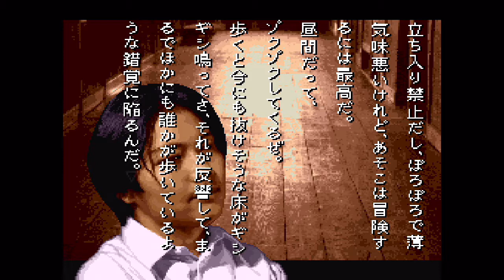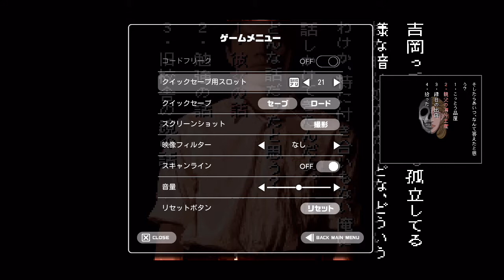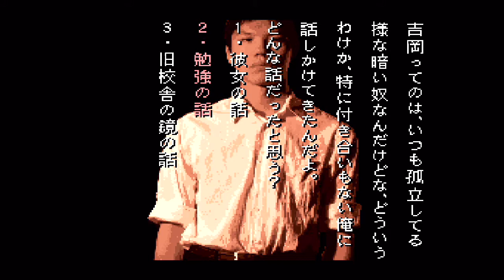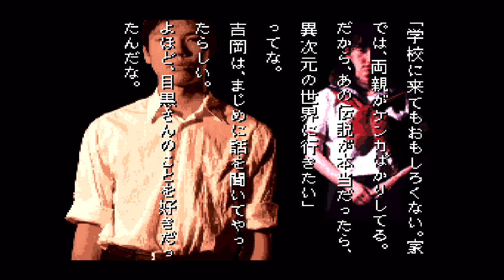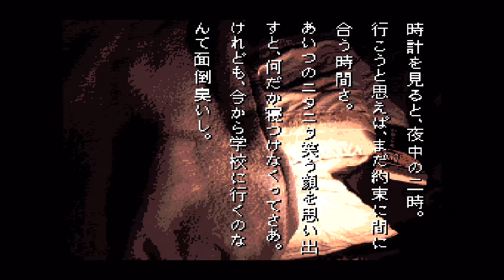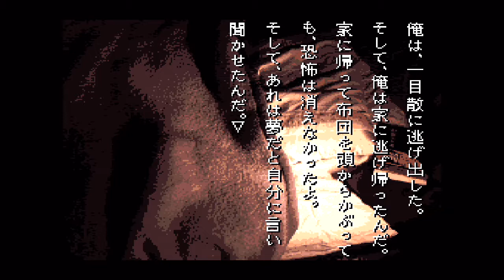［part 71］学校であった怖い話［スーパーファミコン実況］［第一話 新堂誠 ] [異次元逃避行]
俺は黙って頷いた

ゲームタイトル：学校であった怖い話
ジャンル：サウンドノベル
対応機種：スーパーファミコン［SFC/SNES］
開発元：パンドラボックス
発売元：バンプレスト
発売日：1995年8月4日
プロデューサー：飯島健男
ディレクター：飯島健男
デザイナー：飯島健男
シナリオ：飯島健男